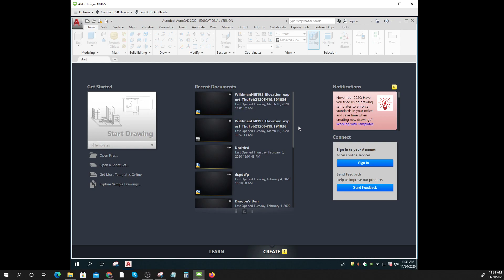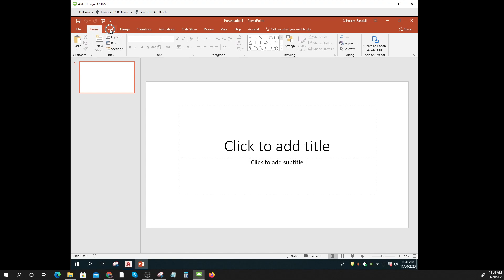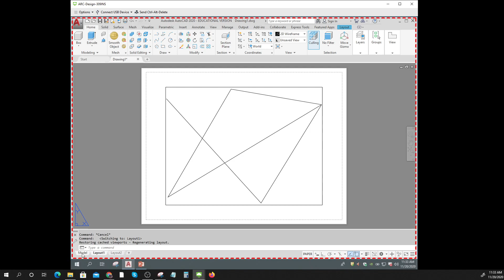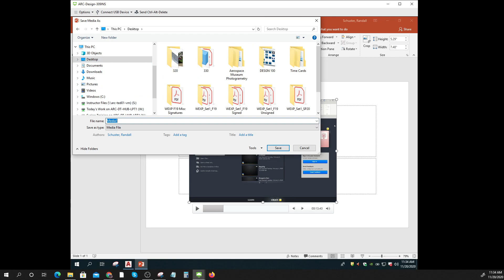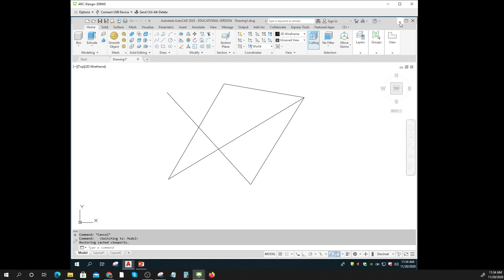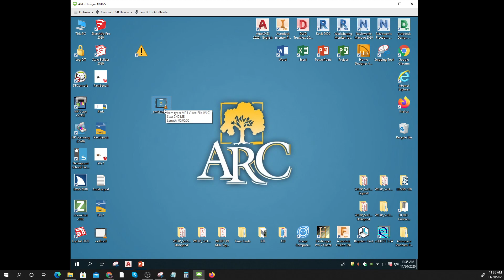11 20 20 Tutorial Screen Record With PPT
11 20 20 Tutorial Screen Record With PPT